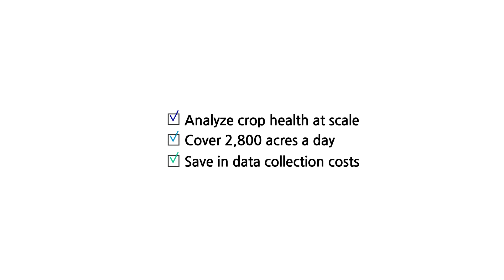Agriculture Surveying (HYDROGEN FUEL CELL DRONE / 수소연료전지 드론)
Agriculture Surveying is an area where Doosan Mobility Innovation's long-endurance fuel cell drones can be applied for various missions.